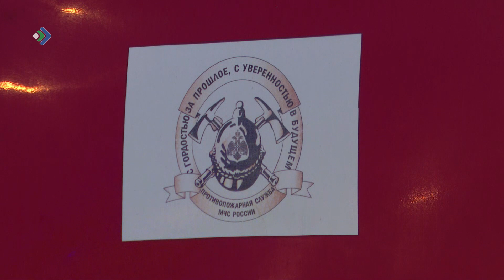В столичном ТЦ «Парма» произошло возгорание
Всех посетителей торгового центра «Парма» в столице Коми сегодня пришлось экстренно эвакуировать пожарным. На цокольном этаже в подсобном помещении произошло возгорание.